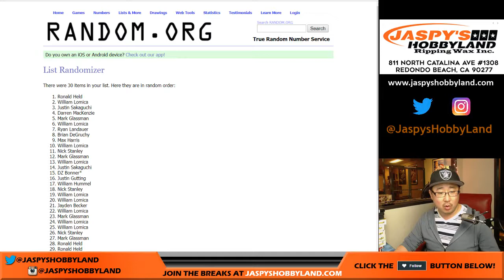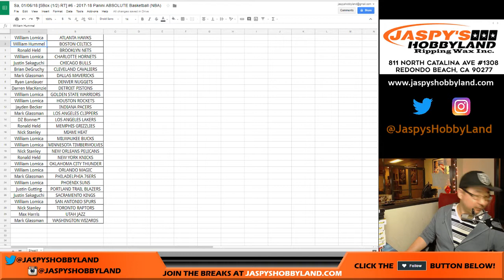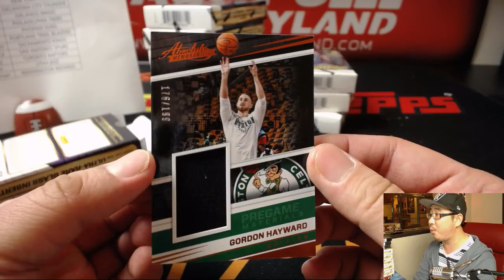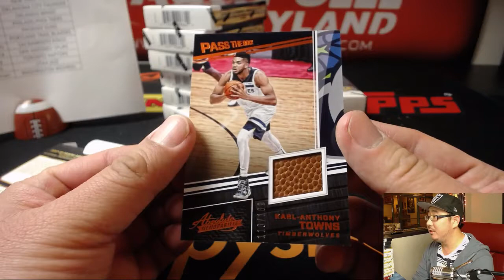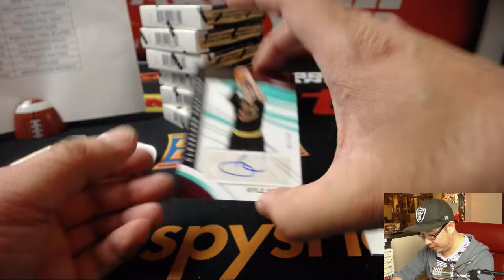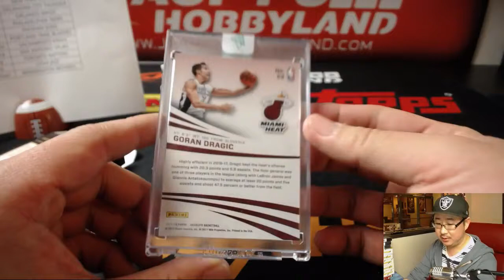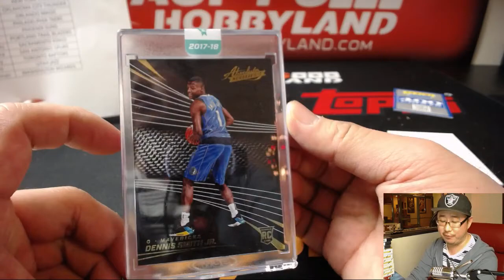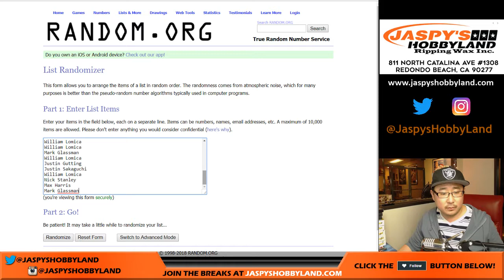Sa, 01/06/18 [5Box (1/2) RT] #6 - 2017-18 Panini ABSOLUTE Basketball (NBA)